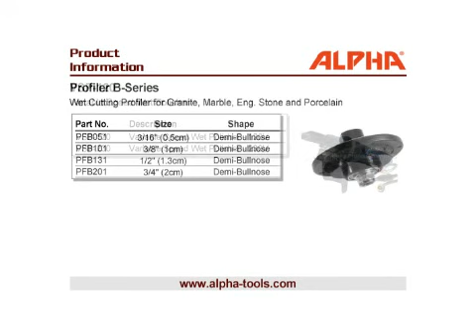Profiler B-Series v1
Wet Cutting Profiler for Granite, Marble, Eng. Stone and Porcelain
For years, Alpha® has had great success with our Alpha® Marble Profile Wheel. Alpha® recognizes there is a need for a wheel for use on granite. As a result, we are proud to introduce the Alpha® Profiler B-Series, designed to produce 3/16, 3/8, 1/2 or 3/4 roundover on granite, marble, engineered stone and porcelain tile and slab.Making use of the latest vacuum brazed technology and utilizing diamonds best suited for harder materials, Alpha® created this wet-cutting wheel. Equipped with a 5/8-11 female thread and internal water passage holes, the Alpha® Profiler B-Series will fit the AIR-658, AWP-158, VSP-110 and other brands of center water-feed polishers. The nylon guide slides along the surface and the rotary touchier controls the depth of cut to make this tool nearly goof-proof. An operator with little or no fabrication skills can easily create a perfect roundover on tile or slab.Designed with the tile contractor in mind, slab fabricators will also value the benefits of using the Alpha® Profiler B-Series. Use this wheel to create a perfect roundover edge treatment and polish it with Ceramica EX for a superior professional finish.